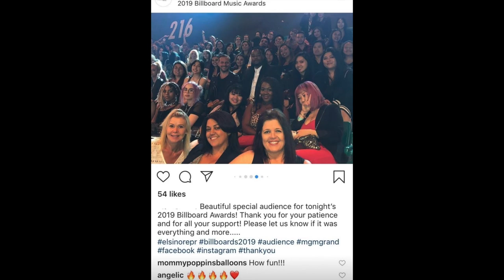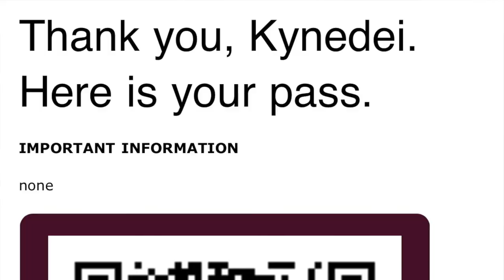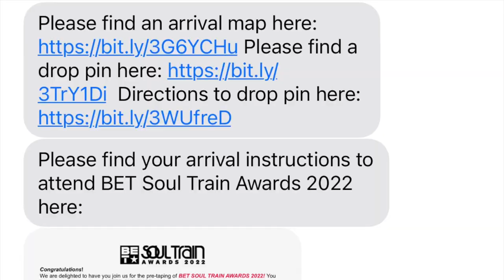BET SOUL TRAIN AWARDS | SEAT FILLER EXPERIENCE VLOG | 2022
Hey Klassy Babes!!! Come with me to the 2022 BET Soul Train Awards & join me in my experience as a Seat Filler! The award show was held in Las Vegas, NV at The Orleans Hotel Arena and I had such an amazing time being in the same atmosphere as a few of my favorite music artists & comedians. I started seat filling in 2019 & the experience is always exciting because I get a lot of exposure & inspiration for many of my own creative projects which one of them happens to be music! 🎤✨ Sit back, relax, & enjoy the show with me! BET SoulTrainAwards #2022